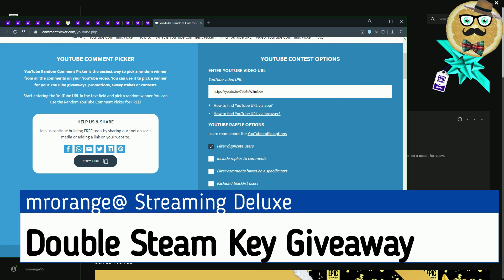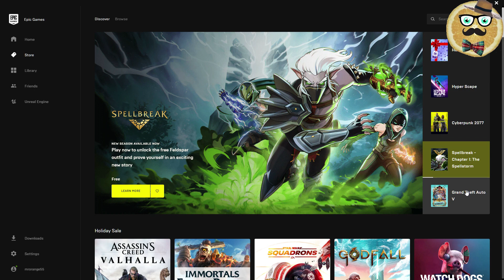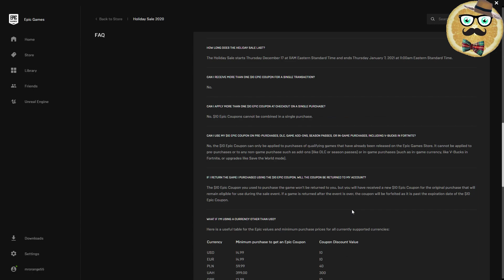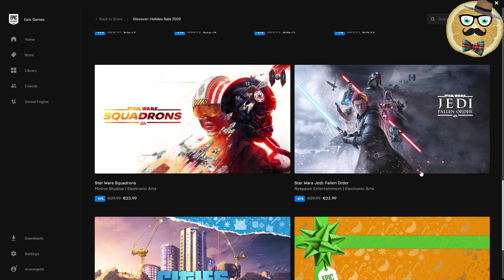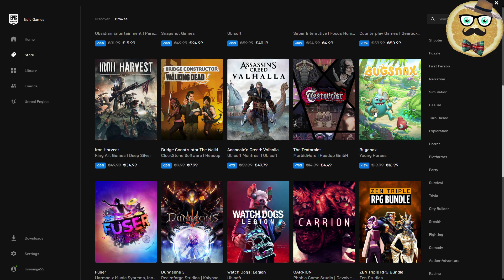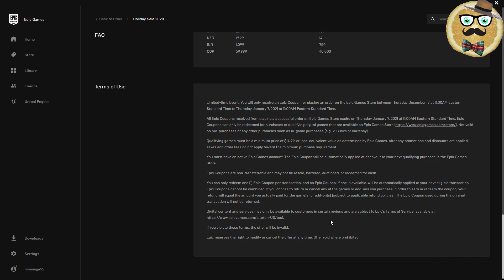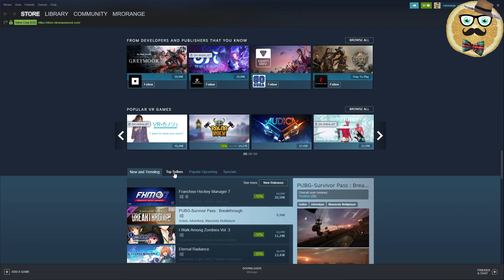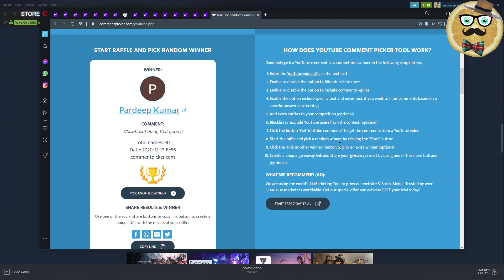+ Epic Games Holiday Sale 2020 + Epic Coupon Explained + Mystery Game + Double Steam Key Giveaway +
Wow! Welcome. So full with information. We will dive into the Epic Games Holiday Sale 2020. I will explain to you where you can find the whole catalogue with the best deals. What games are eligible and what is not. Then we will check out the Mystery Game today. 15 Games every day to come! Impressive. Enjoy.

Besides of this I will pick the winner of my latest commentpicker giveaway from my + Midweek Madness + video. The winner can choose one of the following games / Steam Keys!

1 – Streaming Deluxe is solely responsible for the Giveaway under this video. Youtube is NOT a sponsor of the Giveaway and does not bear any liability related to the Giveaway.
2 – The present Giveaway complies to all applicable federal, state, local laws, and regulations, including U.S. sanctions. Please consult your local laws and regulations if you are watching from outside of the U.S.
3 – All Steam Keys that are part of the Giveaway are the property of Streaming Deluxe until redeemed by the User redeeming the key first.
4 – The User entering the Giveaway does NOT give away any rights to Streaming Deluxe.
7 – Steam Keys / Gaming Keys appear during the video and can be redeemed on Steam or any other platform Each key can only be redeemed one single time. The user that redeems the key first keeps the game. There is no liability to give away more Steam Keys. Each Steam Key of the Giveaway is unique and can only be redeemed once.
8 – Steam Keys are posted randomly as commentary under the video. Each key can only be redeemed one single time. There is no liability for Streaming Deluxe to give away more keys than those posted under the video.
During a next video Streaming Deluxe will pick a comment as a winner via Comment Picker or Woobox. Double comments do not count.
10 - Participants must comply to the age restrictions in their respective jurisdiction in order to participate in the Giveaways.
11 - Winner needs to contact me with his GMAIL email address he used to participate in the giveaway on within one week, otherwise the winner has forfeited his right to claim a Steam Key. If it is not the same email like on youtube, there is no right to claim the key.
12 – Streaming Deluxe is NOT responsible for the functionality of the key. Non-functionality does not give any right for another key. Each key is unique. If the key has been redeemed another user was faster than you and the user does not have a right for another key.
13 – No Personal Data is collected.